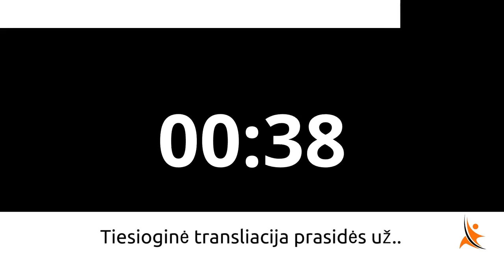Santykiai. Pagarba ar mandagumas? Standartai, kas tai?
Tema:
Santykiai.
Pagarba ar mandagumas?  Kaip žinoti, kad darai pakankamai?
Standartai, kas tai?

Patiko? Pasidalink!